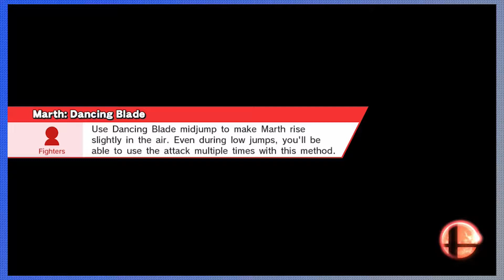Super Smash Bros for WiiU-Bopfest Part 2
Zach's salt levels reach a dangerous point in the second part of our Super Smash Bros bopfest.